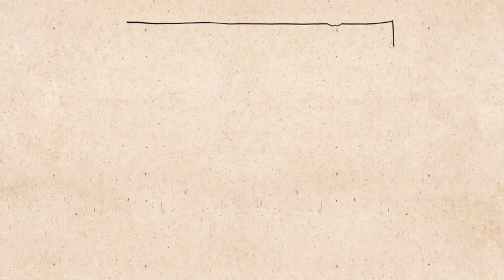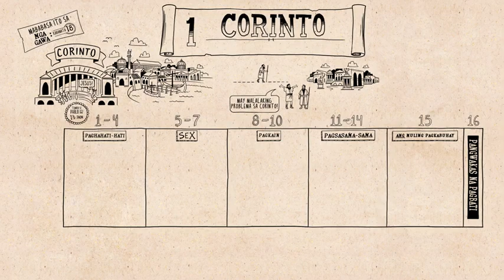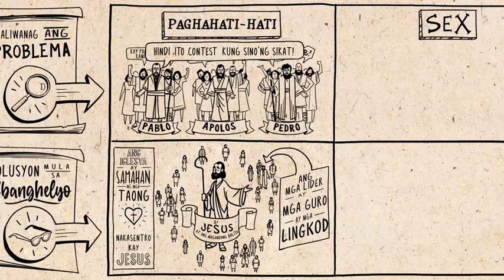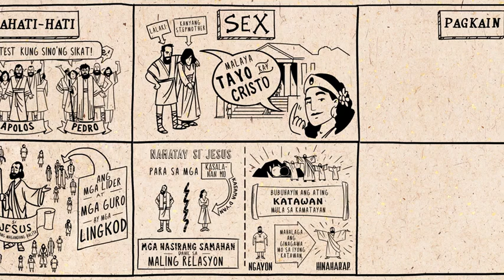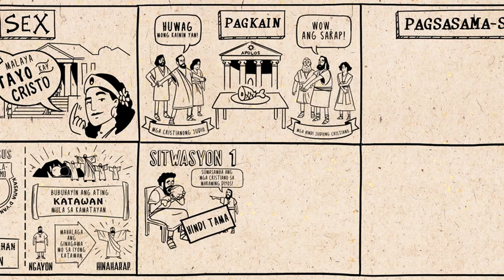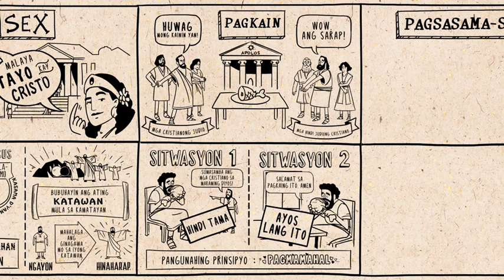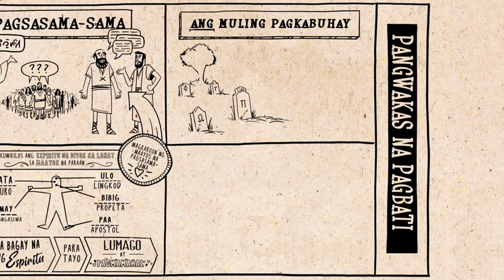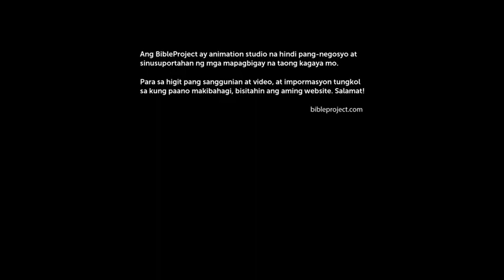Book Overview of the 1st Epistle (Letter) of Apostle Paul to the Believers in Corinth.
IT'S ALL ABOUT GOD AND HIS GREAT LOVE FOR US!
Buong ideya 1 Corinto

Summary of the Book of 1 Corinthians

Author: 1 Corinthians 1:1 identifies the author of the Book of 1 Corinthians as the apostle Paul.

Date of Writing: The Book of 1 Corinthians was written in approximately A. D. 55.

Purpose of Writing: The apostle Paul founded the church in Corinth. A few years after leaving the church, the apostle Paul heard some disturbing reports about the Corinthian church. They were full of pride and were excusing sexual immorality. Spiritual gifts were being used improperly, and there was rampant misunderstanding of key Christian doctrines. The apostle Paul wrote his first letter to the Corinthians in an attempt to restore the Corinthian church to its foundation—Jesus Christ.

Brief Summary: The Corinthian church was plagued by divisions. The believers in Corinth were dividing into groups loyal to certain spiritual leaders (1 Corinthians 1:12; 3:1-6). Paul exhorted the Corinthian believers to be united because of their devotion to Christ (1 Corinthians 3:21-23). Many in the church were essentially approving of an immoral relationship (1 Corinthians 5:1-2). Paul commanded them to expel the wicked man from the church (1 Corinthians 5:13). The Corinthian believers were taking each other to court (1 Corinthians 6:1-2). Paul taught the Corinthians that it would be better to be taken advantage of than to damage their Christian testimony (1 Corinthians 6:3-8).

Paul gave the Corinthian church instructions on marriage and celibacy (chapter 7), food sacrificed to idols (chapters 8 and 10), Christian freedom (chapter 9), the veiling of women (1 Corinthians 11:1-16), the Lord’s Supper (1 Corinthians 11:17-34), spiritual gifts (chapters 12-14), and the resurrection (chapter 15). Paul organized the book of 1 Corinthians by answering questions the Corinthian believers had asked him and by responding to improper conduct and erroneous beliefs they had accepted.

Practical Application: Many of the problems and questions the Corinthian church was dealing with are still present in the church today. Churches today still struggle with divisions, with immorality, and with the use of spiritual gifts. The Book of 1 Corinthians very well could have been written to the church today and we would do well to heed Paul’s warnings and apply them to ourselves. Despite all the rebukes and corrections, 1 Corinthians brings our focus back to where it should be—on Christ. Genuine Christian love is the answer to many problems (chapter 13). A proper understanding of the resurrection of Christ, as revealed in chapter 15, and thereby a proper understanding of our own resurrection, is the cure for what divides and defeats us.